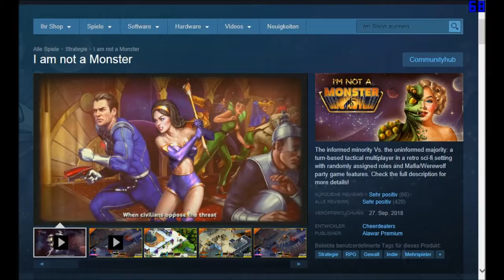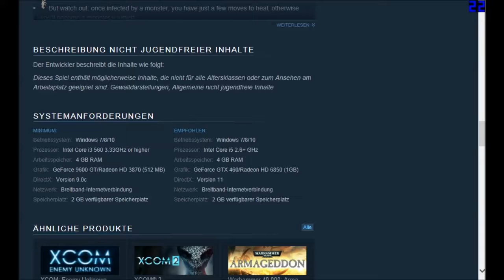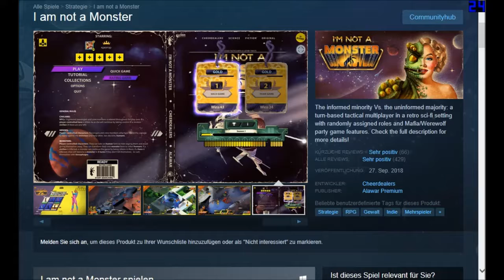News - Free Im Not A Monster (Steam)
Bei Steam gibts grade dieses Monster/Sc-Fi RTS/RPG Spiel für Lau :)